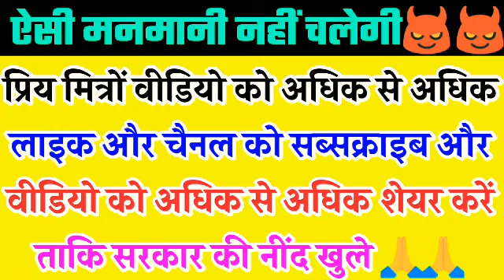यूपी सरकार के 5 साल संविदा भर्ती पर छात्रों का फूटा गुस्सा😈// छात्रों का रोड पर लाइव प्रदर्शन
Topic cover in this video -:

samvida news
5 year samvida fir Sarkari naukari latest news
5 sal samvida news
stop mkpi in up,
samvida news
5year samvida job virodh
halla bol
Rojgar seva niyamawali pr halla bol
New Selection Procedure for Teachers Recruitment and Lekhpal Bharti
samiksha adhikari latest update
Uppcs latest update
lekhpal bharti latest update
5 year sanvida all employees in UP
uppcs latest update
Uttar Pradesh five years contractor Bharti Uttar Pradesh five years savinda niyam
उत्तर प्रदेश में 5 वर्ष सविंदा नियम
upsssc result
upsssc
upsssc mandi parishad result date
upsssc ag t.a. result 2020
upsssc all results 2020
upsssc new calender 2020
upsssc lekhpal vacancy 2020 latest news
upsssc
upsssc result 2020
upsssc pet
upsssc
upsssc
up police
up police new vacancy 2020 today
up police new vacancy 2020 notification
up police 52000 vacancy kab ayegi
up police si new vacancy

Thanks,
     AVPS CLASSES👍👍